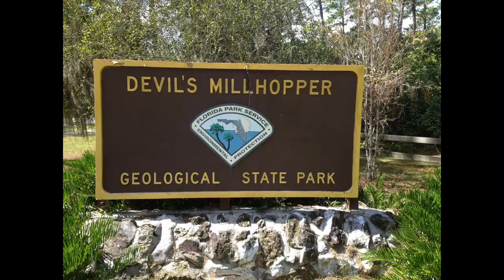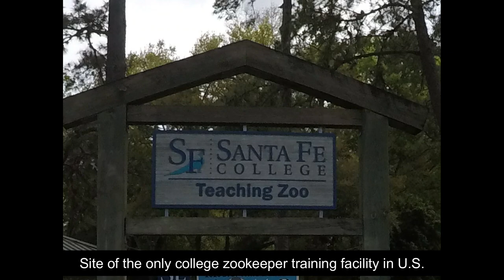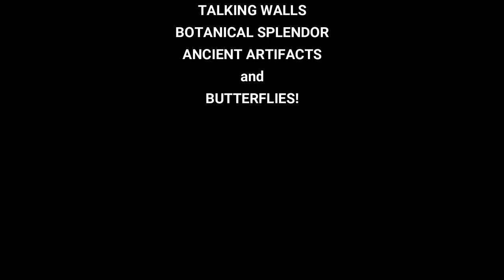MODEL T WINTER TOUR 2020 - DAY 1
Before the corona virus epidemic was widespread in the U.S. , about 115 Model T's enjoyed a 4 1/2 day tour in and around Gainesville, Florida.  Sunday's 1/2 day tour included a flea market, sinkhole, and a zoo, and finished with an opening banquet.